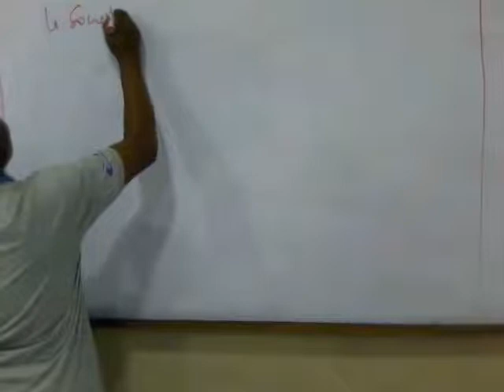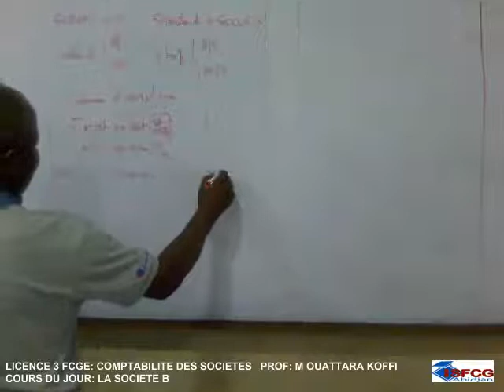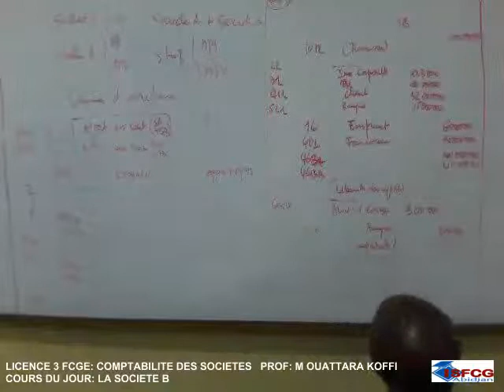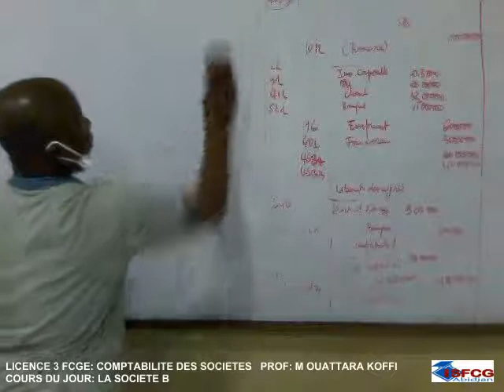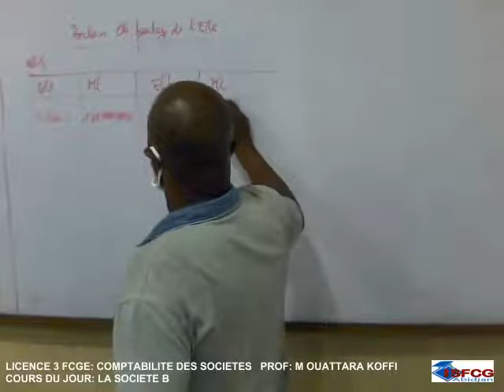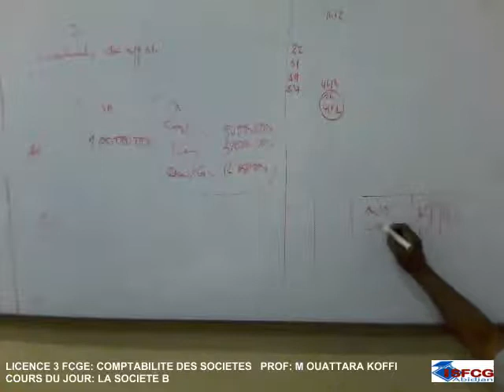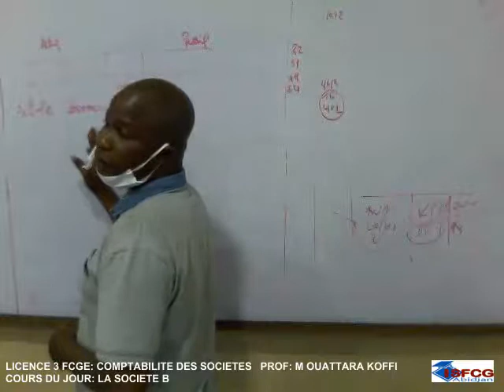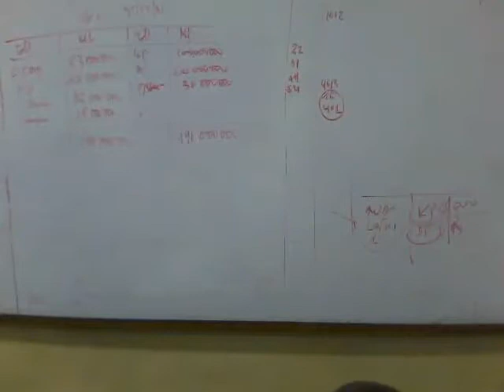La société B